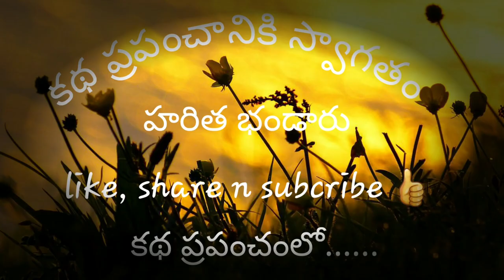|tripuraneni gopichand|maku unnai swagataalu|మాకూ ఉన్నాయి స్వగతాలు|త్రిపురనేని గోపీచంద్|